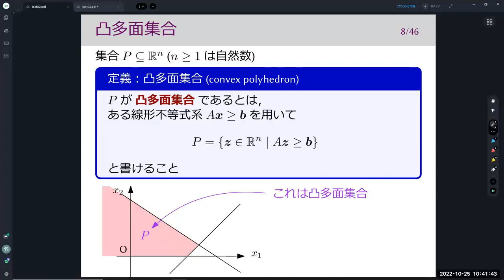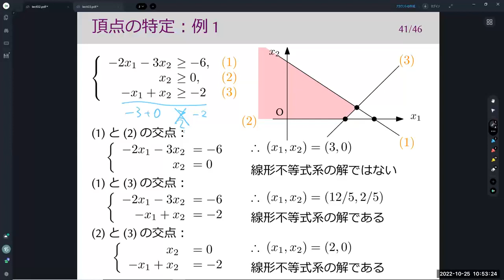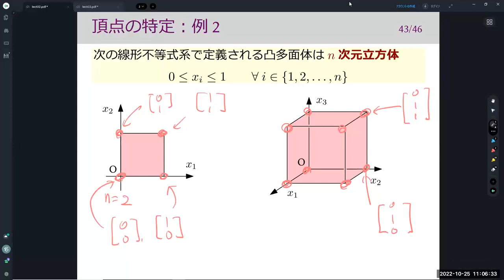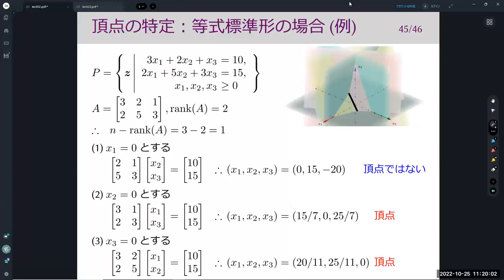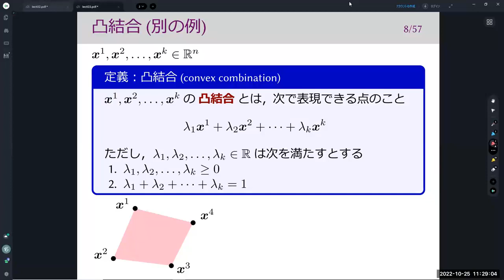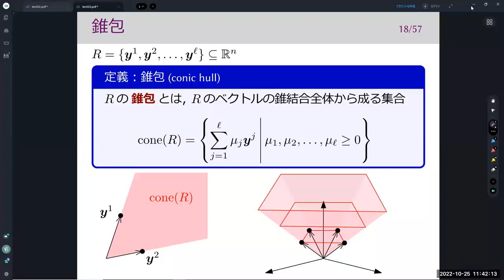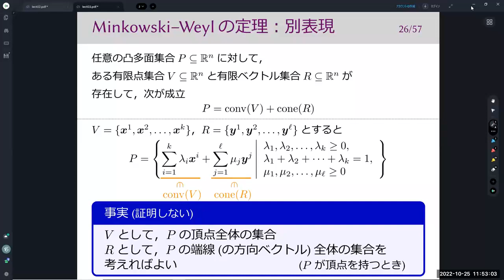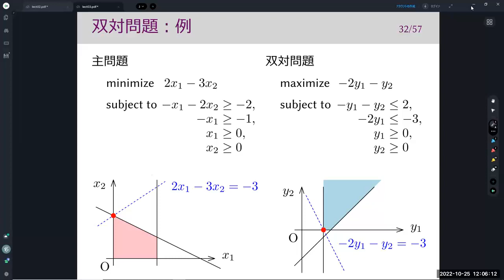離散最適化基礎論 (第3回) 線形計画法の復習 (2)：単体法と双対定理 2022年10月25日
前回の残りから始めているので，単体法も双対定理もこの講義で説明できていません．そちらについては，次回 (第4回) をご覧ください．